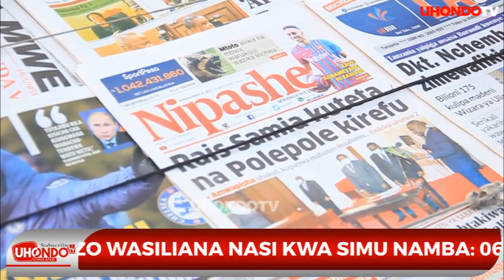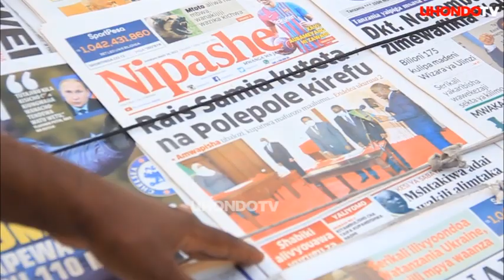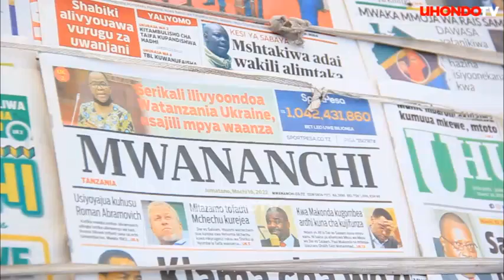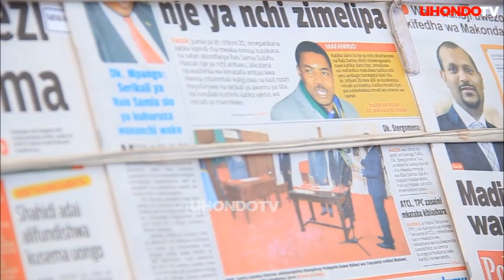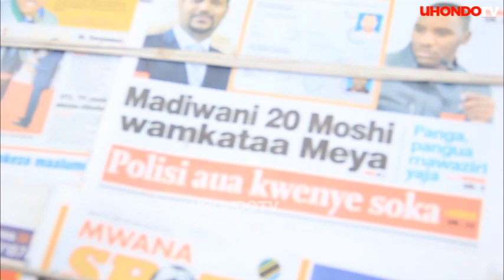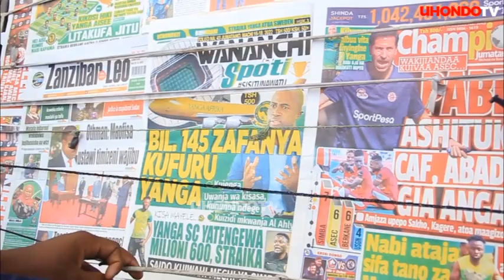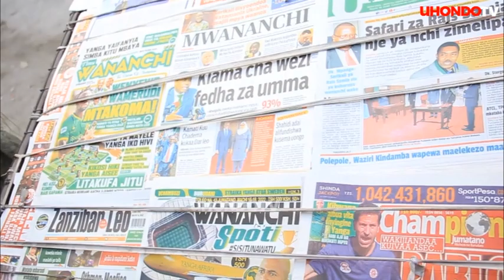SAKATA LA MAKONDA NA GSM HAPONI MTU, PANGA PANGUA MAWAZIRI YAJA, RAIS SAMIA KUTETA NA POLEPOLE